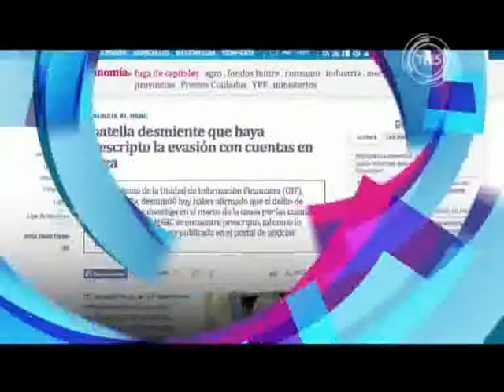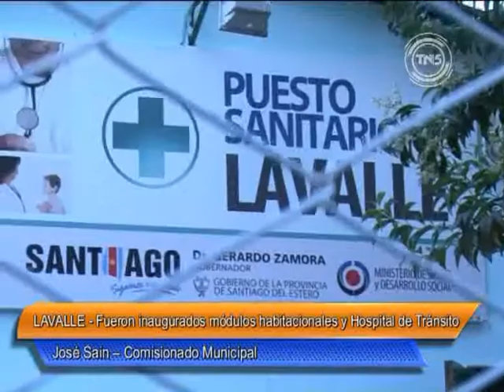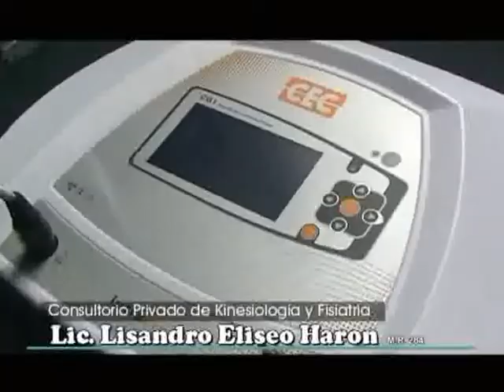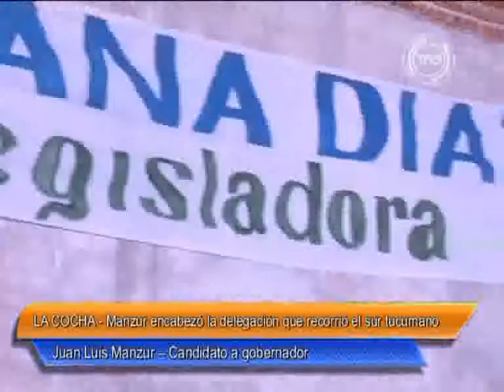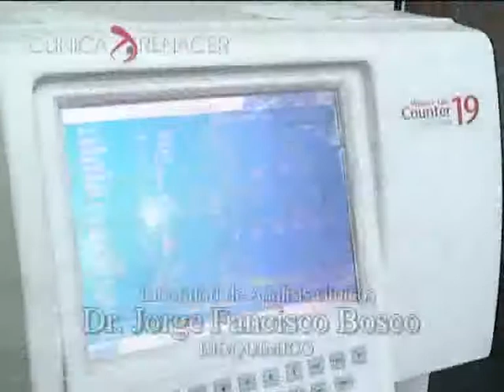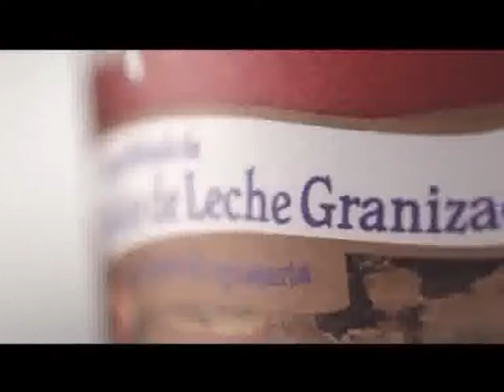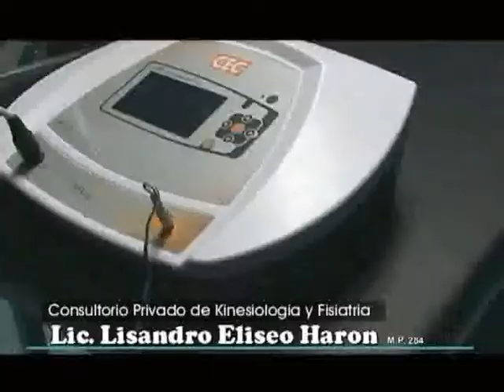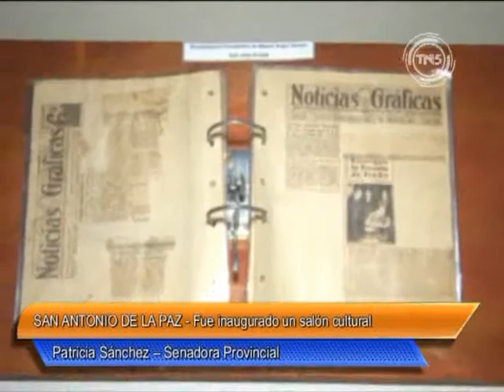01 Programa Completo TELE NOTICIAS Nº 188 emitido el 03 de Diciembre del 2014